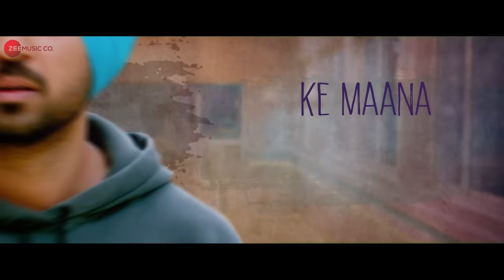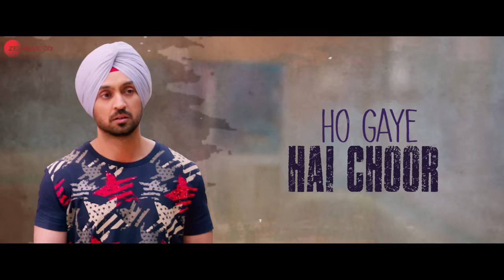Maana Dil - Lyrical | Good Newwz | Akshay K, Kareena K, Diljit D, Kiara A | B Praak | Tanishk Bagchi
Song - Maana Dil
Singer - B Praak
Additional Singer - Farhad Bhiwandiwala

Starring Akshay Kumar, Kareena Kapoor Khan, Diljit Dosanjh & Kiara Advani
Produced by Hiroo Yash Johar, Aruna Bhatia, Karan Johar, Apoorva Mehta, Shashank Khaitan